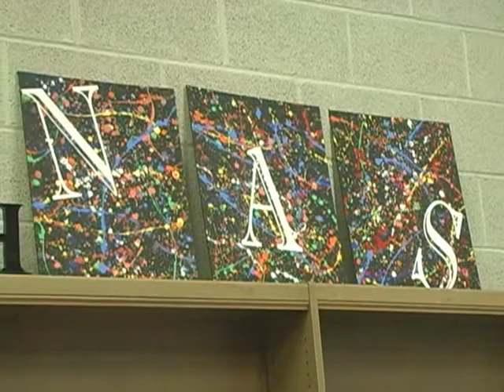Northwestern Art Society